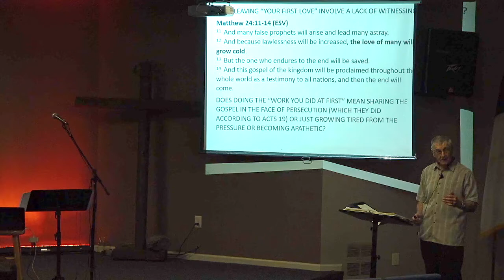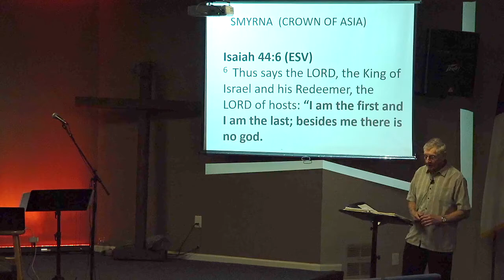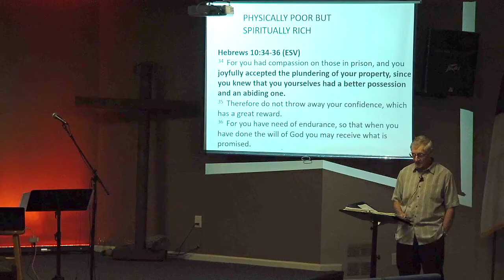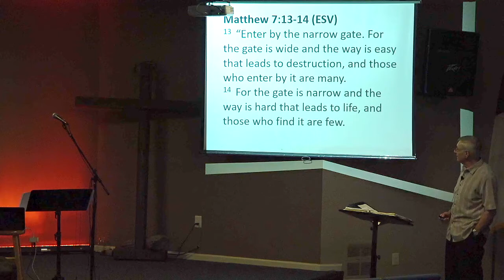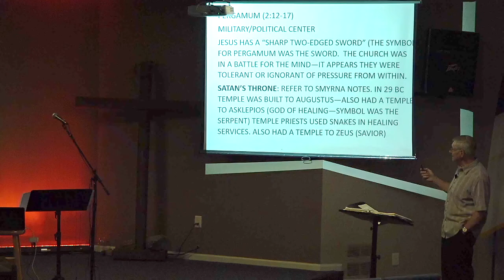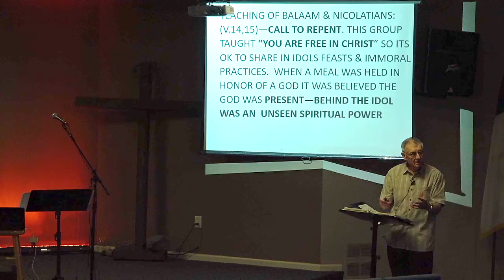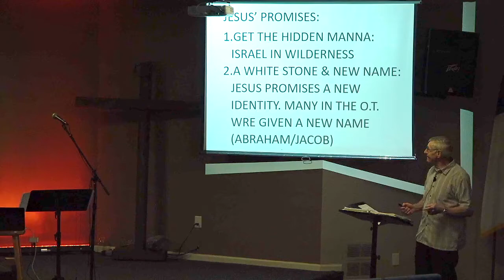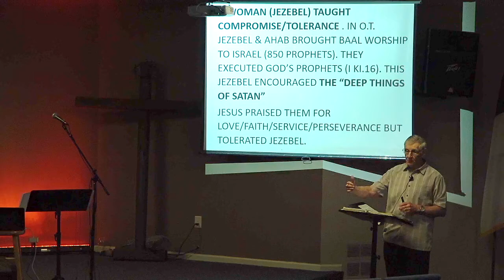Terry Rhoads - Revelation, week 3 (04-11-2021)